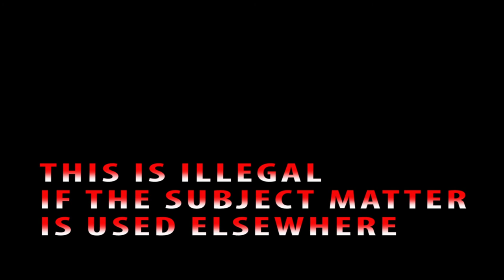MANNA DEY BIOGRAPHY IN BENGALI || PLAYBACK SINGER || MUSIC DIRECTOR || LIFE HISTORY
ANNA DEY BIOGRAPHY IN BENGALI || PLAYBACK SINGER || MUSIC DIRECTOR || LIFE HISTORY
VOICE:SUBRATA DEY

মান্না দের জীবনী। প্রবোধ চন্দ্র থেকে যেভাবে হলো বিখ্যাত গায়ক মান্না দে। Biography of Manna Dey.

ভিডিও টি সয়াবিকে দেখার জন্য শেয়ার করে দিন।
আর কোন কোন তারকাদের জীবনী দেখতে চান কমেন্ট করে জানিয়ে দিন।
 Manna Dey Biography।।ABOUT THIS VIDEO: Prabodh Chandra Dey (1 May 1919 − 24 October 2013), known by his stage name Manna Dey, was an internationally acclaimed Indian playback singer, music director, musician and Indian classical vocalist. He is considered one of the most versatile and celebrated vocalists of the Hindi film industry.He was one of the playback singers credited with the success of Indian classical music in Hindi commercial movies.He debuted in the film Tamanna in 1942. After the song "Upar Gagan Bishal" composed by S D Burman he saw success and went on to record more than 4,000 songs till 2013. The Government of India honoured him with the Padma Shri in 1971, the Padma Bhushan in 2005and the Dadasaheb Phalke Award in 2007

manna dey famous song-
1. Puchho na kaise maine rain bitayee
A classical song by Manna Dey. Simply superb.
2. Ay mere pyare watan, ay mere bichhade chaman
This one's regarded as one of the best patriotic songs.
3. Laga chunari main daag
It is a classical masterpiece and also a tongue-twister!
4. Ek chatur naar karke singar
Manna Dey and Kishore made an awesome combo. Everyone knows about the popularity of this number.
5. Tu pyar ka saagar hain
The lyrics of this song are simply amazing and Manna Dey put his heart and soul into it. Actor Balraj Sahani did full justice with his great acting.

6. Ay meri zoharajabi
Every one knows about this song and the way Balraj Sahani presented it on screen. Manna has given a romantic and playful touch to this one.
7. Zindagi kaisi hai paheli
A beautiful song with great lyrics and Manna's free-flowing voice.
8. Aaja sanam madhur chandani main hum
Lata Mangeshkar and Manna Dey sang this romantic duet for Nargis and Raj Kapoor in Chori Chori (1956).
9. Ye raat bheegi bheegi
Lata Mangeshkar and Manna Dey sang this duet for Nargis and Raj Kapoor in the classic movie Chori Chori (1956).
10. Chunari sambhal gori udi chali jaye re
Baharon Ke Sapne is a 1967 movie under Nasir Hussain films banner. It starred Rajesh Khanna and Asha Parekh. It also had Premnath, Madan Puri and Nasir Husain fixture Rajendranath. Another pair of Husain fixtures